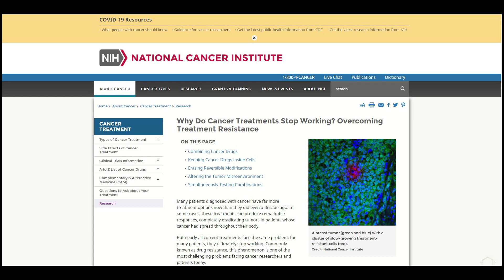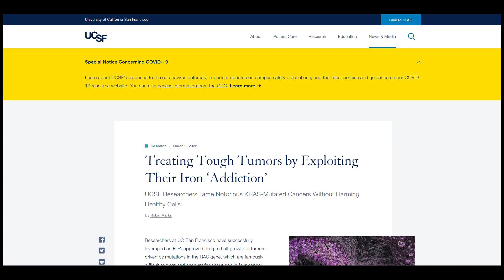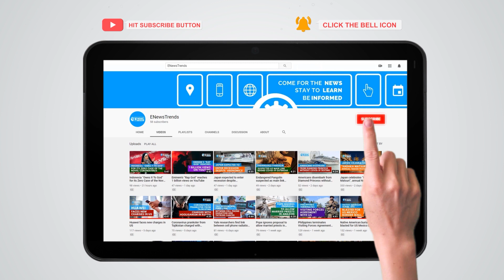Researchers Treat Tough Tumors by Exploiting Their Iron Addiction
New research reveals one way to fight tumors powered by RAS mutations.